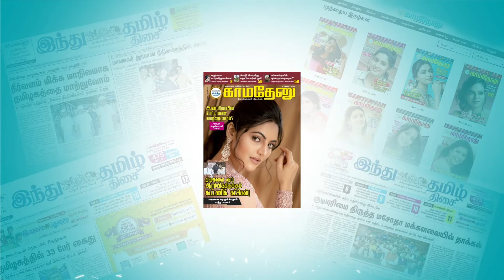Soori Speech: கோயில் சர்ச்சைகளுக்கு விளக்கம் கொடுத்த சூரி! Viruman, Karthi, Aditi